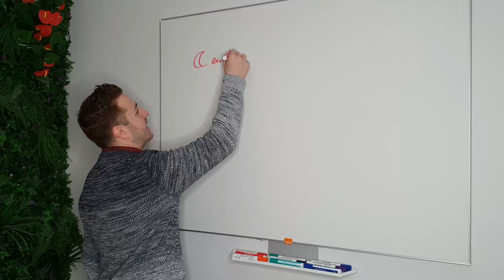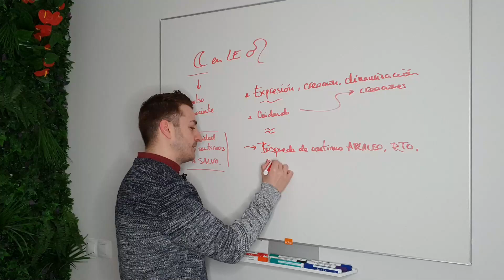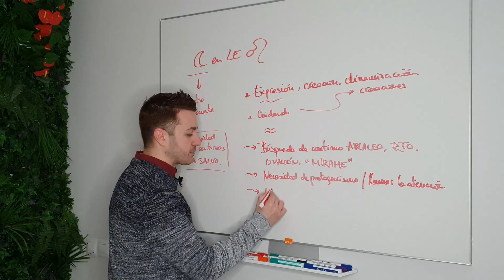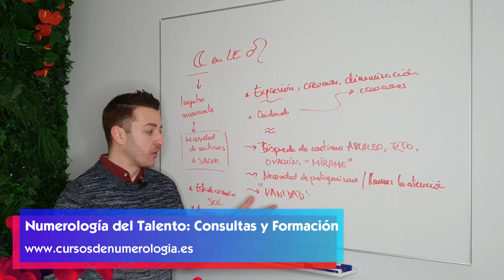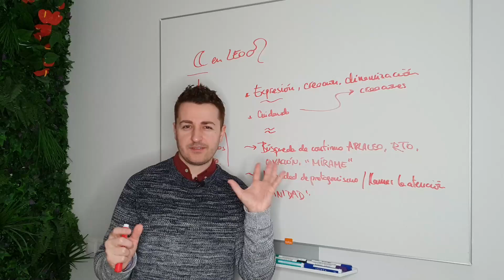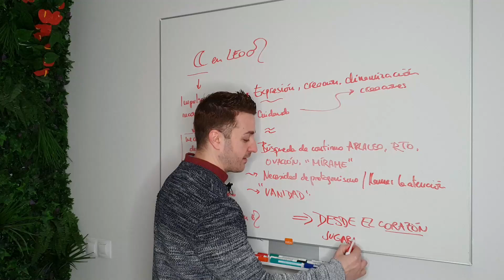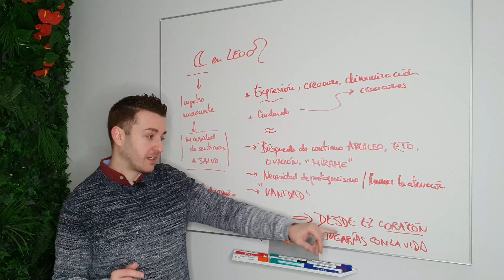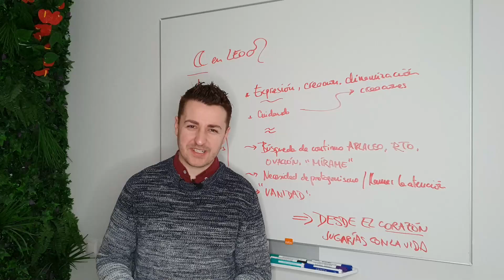🌙 LUNA en LEO - APAGANDO la VANIDAD con la SONRISA del CORAZÓN | Astrología Evolutiva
▶️ Significado LUNA en LEO.
Características de la LUNA en LEO.
¿Cómo son los LEO?
¿Cómo son las personas que tienen la LUNA en LEO?
Cualidades de LEO y la LUNA en LEO
Lo mejor del signo de LEO
Luna LEO en la Astrología
Astrología para LEO.